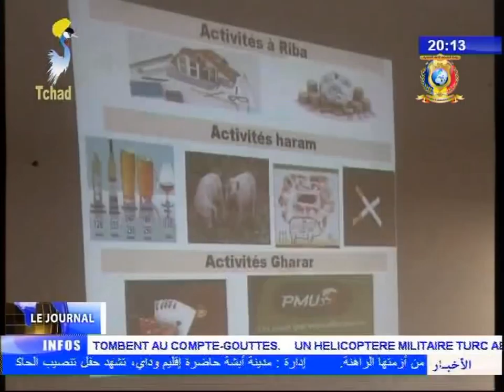LE GRAND JOURNAL DE TELE TCHAD DU 10 FEVRIER 2018